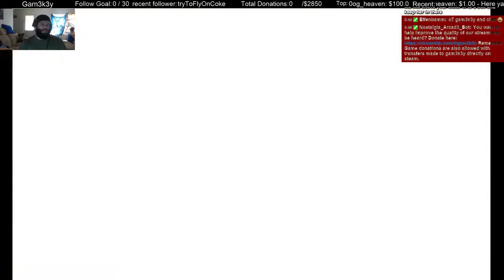Final Fantasy 3 part2 - 2 / 4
Playing through Final Fantasy 3 on behalf of the viewers pick.